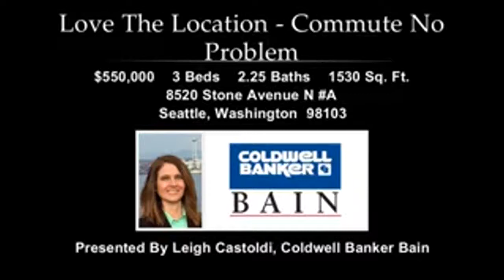Seattle Home For Sale - 8520 Stone Ave N A, Seattle, WA 98103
Address: 8520 Stone Ave N A, Seattle, WA 98103
Property Type: Single Family House
Square Feet: 1530
Bedrooms: 3
Bathrooms: 2.25
Year Built: 1999
Property Description: Fantastic location and Move in ready. Hardwood floor on main level, new carpet, tile entry way, fresh paint. Enjoy the gas fireplace, West facing balcony or the fenced yard with patio. Vaulted ceilings, skylight, closet organizers and actual laundry room with full size side by side washer/dryer. Perfectly located between Hwy 99 and I-5, near Green Lake and plenty of restaurants, shops and services. Easy access to public transportation. Duplex style. Low maintenance, No HOD’s, no rental cap.. For more information about this Seattle WA Home, contact Leigh Castoldi - CRS.
Listing Broker: Leigh Castoldi - CRS
Broker’s Office: Seattle Lake Union WA
If you’d like to search for additional Seattle homes, please